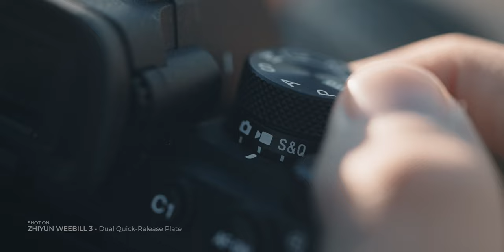ZHIYUN WEEBILL 3 | Simplicity Evolved. Creation Elevated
By full-knowing what stabilizer's features that filmmakers are looking for, we present you with the WEEBILL 3. From its new ergonomic design to the world's first mic & light integration, and its 10th generation algorithm to precisely remove subtle shakes in the footage. Weebill 3 is a radical rethink of what a gimbal should be and how it could be used.

Special thanks to:  🎥 @Matias.Toledo

Buy WEEBILL 3 now:
【Zhiyun Store】
【Amazon & AliExpress】